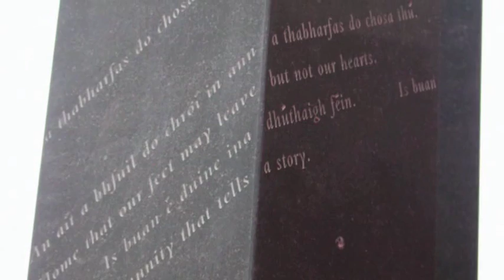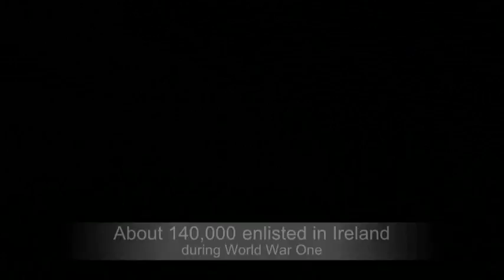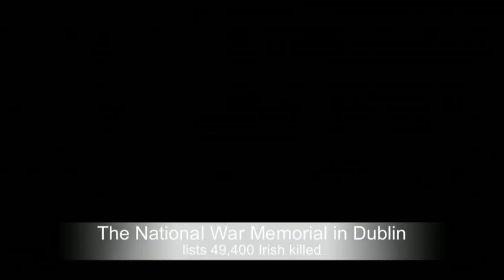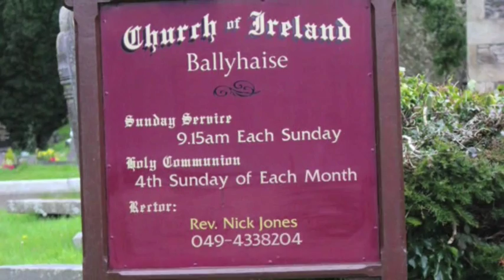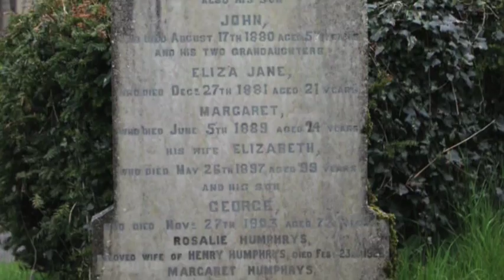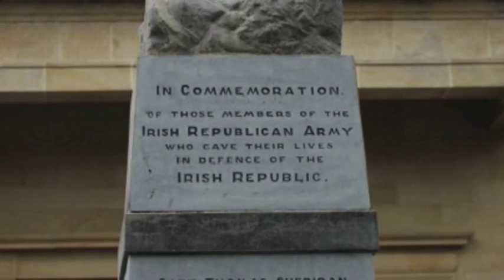Visiting Cavan, 2016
Images of Co Cavan, from a visit by 2 New Zealanders descended from people from Cavan; a 'return home' visit.